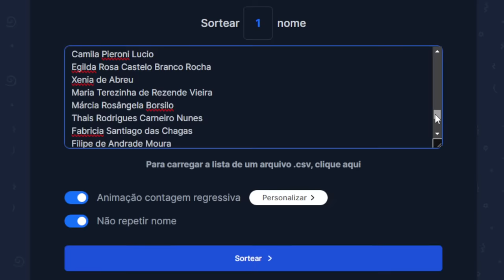PERGUNTAS e RESPOSTAS sobre a FÉ CATÓLICA (02) | Prof. Raphael Tonon - Lente Católica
Chegou a sua chance! Faça sua pergunta ao professor Raphael Tonon na aula ao vivo do Lente Católica.

Tire suas dúvida sobre a fé, tradição e doutrina católica e obtenha respostas diretamente do especialista. Junte-se a nós nessa interação enriquecedora e esclareça suas dúvidas com o professor Tonon. Assista até o fim e participe dessa experiência única! 🙏🏻

A Comunidade Católica Pantokrator tem como missão responder com fidelidade ao Amor Poderoso, Ciumento e Devorador de Deus por nós. Através de atividades presenciais e dos meios de comunicação, como o YouTube, buscamos ser ferramentas nas mãos de Deus para que Ele possa manifestar este Amor que nunca nos abandona. E que, assim, possamos todos responder com fidelidade!